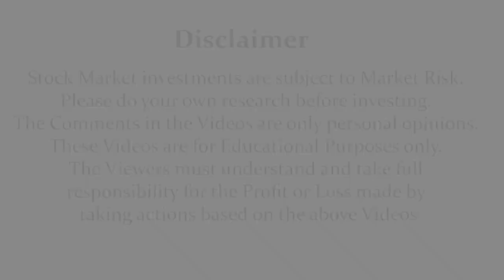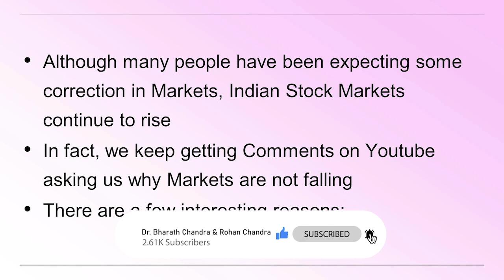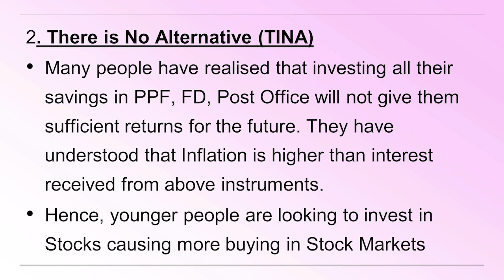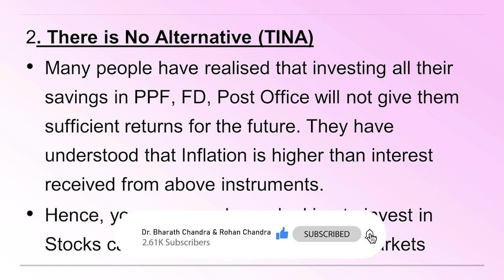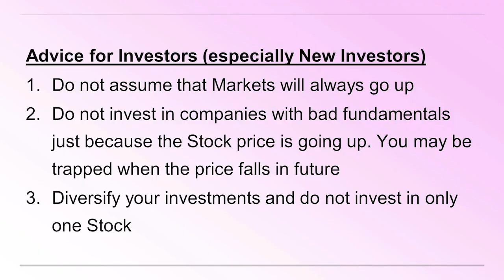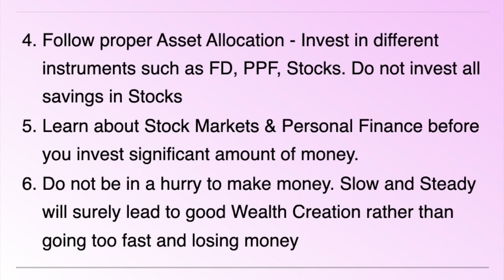Why Markets going up? Any corrections? | Dr.Bharath Chandra & Mr.Rohan Chandra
Open a Demat with Zerodha with Free Brokerage on Investments by clicking
Open a Demat with Upstox with Free Brokerage on Investments by clicking

1. Online 'Stock Market Workshop'
2. Online 'Financial Planning for Early Retirement (FIRE)' Workshop
3. Online 'How to Activate Your Subconscious Mind' Workshop
4. Online 'Time Management Mastery & Goal Setting' Workshop
5. Online 'How to Write a Will' Workshop